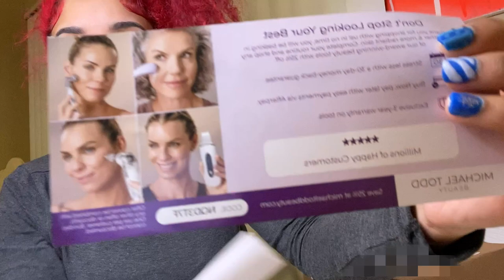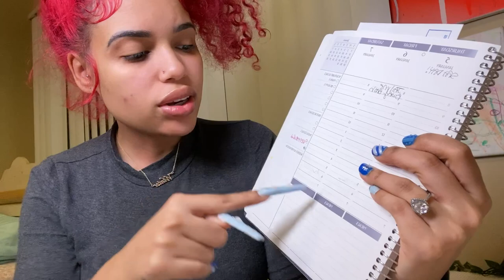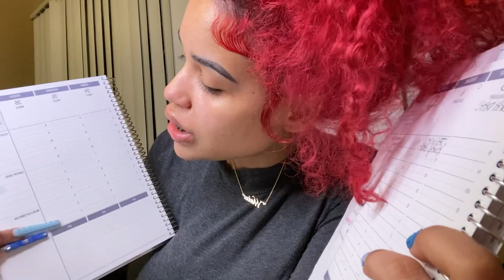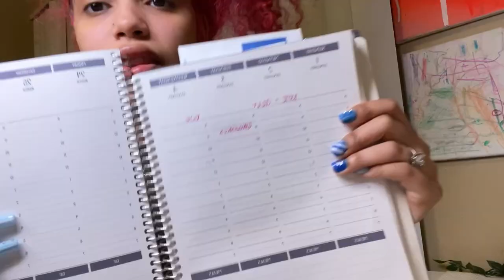VLOGMAS DAY 9 | BOX OPENING! ☃︎ Vanessa Lynn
STALK ME!!!